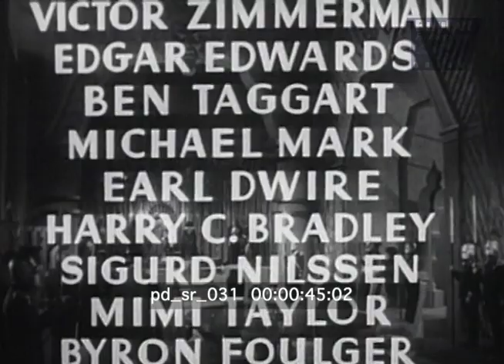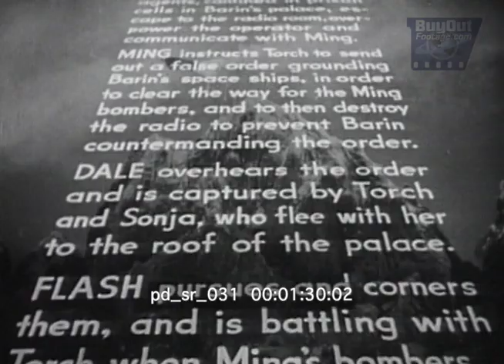Flash Gordon Ch. 11: Stark Treachery - The Deadly Electrical Trap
In Chapter 11, Flash mounts a daring rescue through abandoned tunnels to save Dale and Princess Aura from Ming’s electrical trap. Can he succeed in time?

In "Stark Treachery," the eleventh chapter of the Flash Gordon series, Emperor Ming launches a surprise air attack, only to face a crushing defeat. As Flash captures Ming's minions, the sinister emperor enacts a diabolical double-cross, capturing Dale Arden, Princess Aura, and Dr. Zarkov. With their lives at stake, Flash and Prince Barin embark on a dangerous rescue mission through an old, abandoned tunnel system. As they close in on the room where Dale and Princess Aura are being held, Flash makes his way with sword in hand, unaware that a deadly electrical trap lies in wait. Will Flash be able to rescue his companions in time and avoid the deadly trap set by Ming?